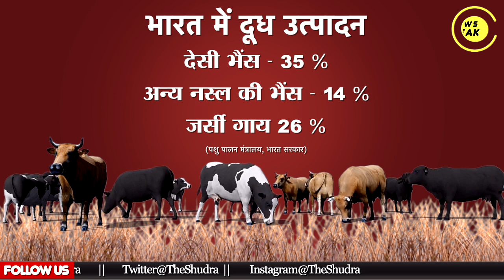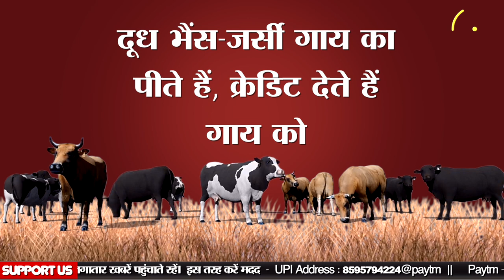गाय या भैंस? सबसे ज्यादा किसका दूध पीते हैं भारत के लोग? Cow Milk Vs Buffalo Milk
गाय या भैंस? सबसे ज्यादा किसका दूध पीते हैं भारत के लोग? मेहनत भैंस करे और तारीफ गाय की क्यों ?